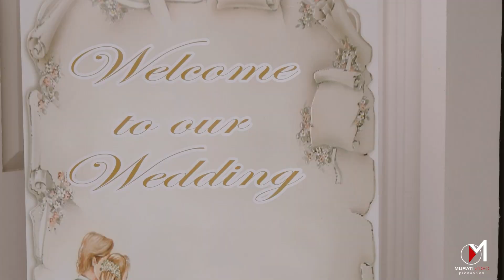Wedding day | Eriseld & Elona | Murati VIDEO Production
Të drejtat e kësaj video i disponon vetëm kanali zyrtar i Murati Video Production